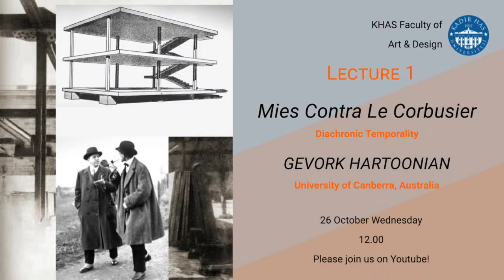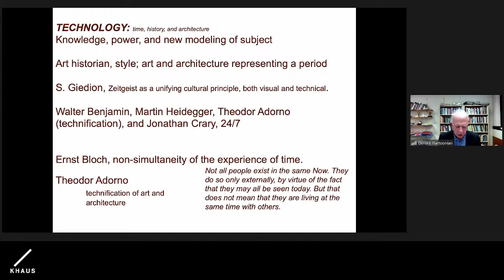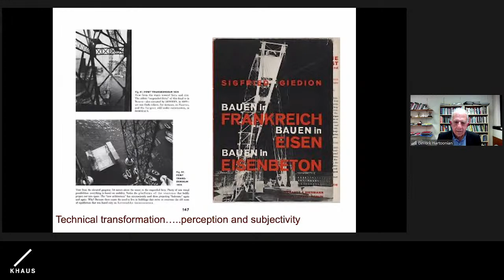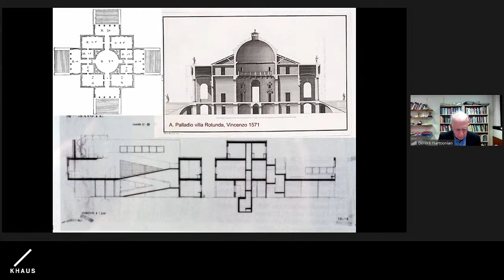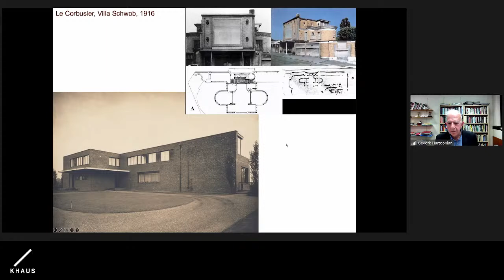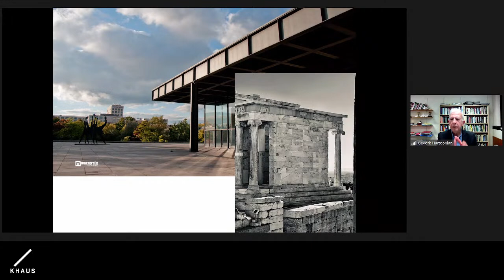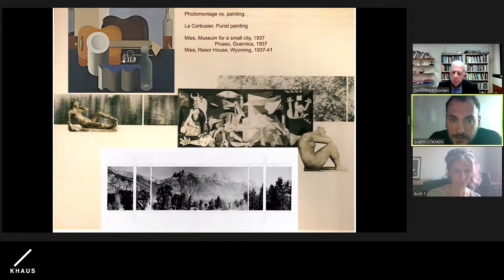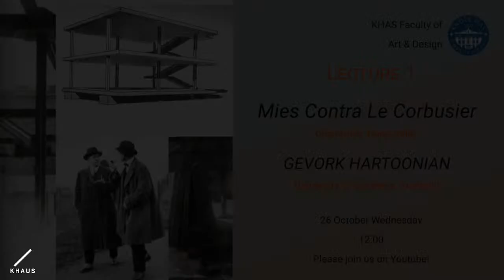Mies Contra Le Corbusier: Diachronic Temporality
KHAS Faculty of Arts and Design
Lecture 1
By Gevork Hartoonian
26 October Wednesday, 12.00